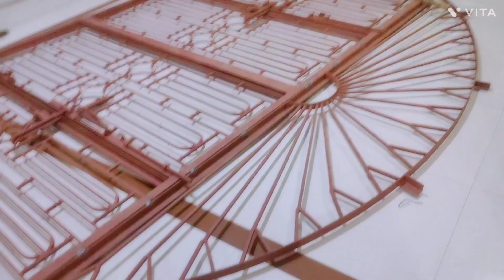बच्चों के डिमांड पर बनाए दोपहर का खाना।।पुचो की जाने की तैयारी।।@Mamta'sLife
बच्चों के डिमांड पर बनाए दोपहर का खाना।।पुचो की जाने की तैयारी।।@Mamta'sLife#demand#lunch#youtube#birthday#celebration#family#beta#maa puja vlog railwaystation rasta bacche jungle BELPatra chai Bagan#family#vlog#viral

Mamta.Singh796

Family vlog
Anniversary party vlog
entertainment vlog
emotional vlog
GoPro first time kaise use Karen
medial class family vlog
daily blog channel
mayka vlog
savan ka pahla din Puja blog